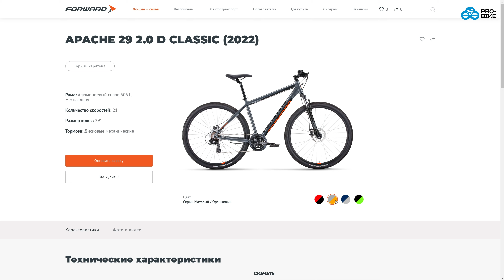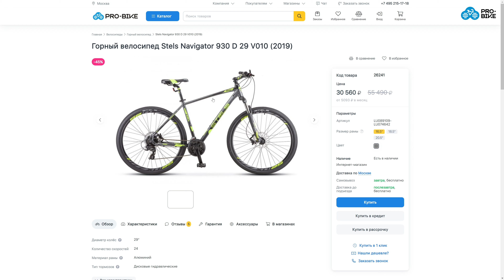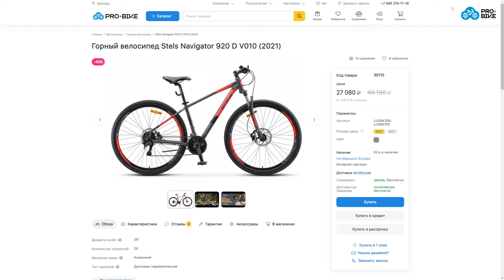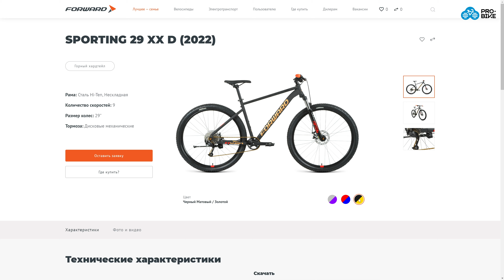Лучшие горные велосипеды до 40 000 руб (2022) | Stels, Forward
Поначалу казалось, что выбрать интересные горные хардтейлы до 40 000 руб не такая уж и простая задача на сегодняшний день. Однако, мы справились. И сделали подборку лучших моделей в данном ценовом сегменте. Каждый из предлагаемых здесь велосипедов достаточно хорошо укомплектован и является отличным входным билетом в увлекательный мир маунтинбайкинга.

00:00 Вступление
00:41 Forward Apache 29 2.0 D Classic
02:22 Stels Navigator 920 D 29" V010 / Navigator 930 D 29" V010
03:29 Forward Next 29 X
05:09 Forward Sporting 29 XX